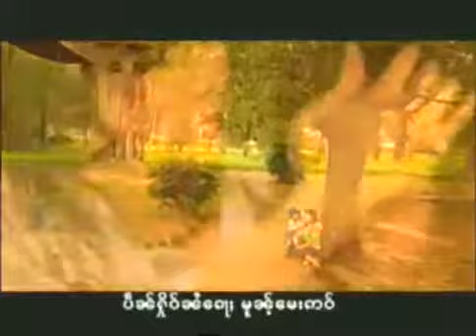ၸၢႆးသုၼ်ႁၢႆး - တူဝ်ၸမ်ၵႆၸႂ်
တႅမ်ႈ-ၸၢႆးလၢဝ်သႂ်
ႁွင်ႉ-ၸၢႆးသုၼ်ႁၢႆး